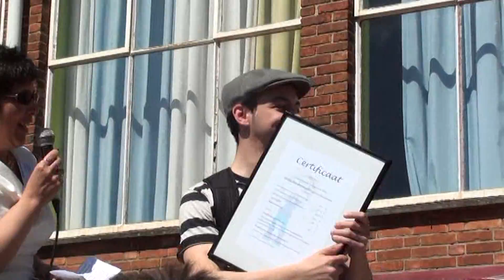Kindercampus Tuinwijk Schoolfeest 2014